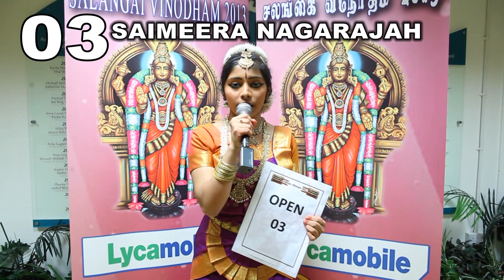Salangai Vinotham 2013 - Vote for 03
Salangai Vinotham 2013 - OPEN - Vote for 03